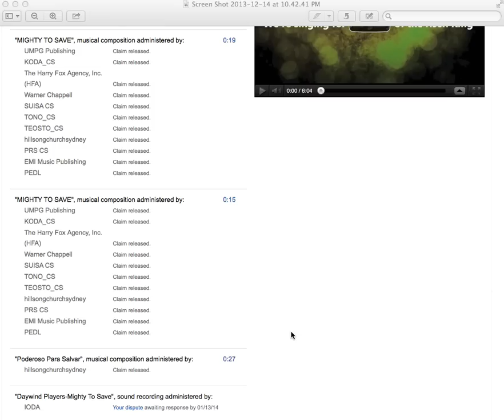LADRONES EN YOUTUBE